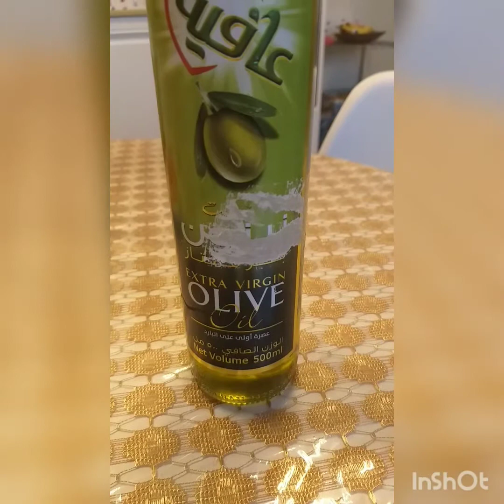preparing arabic food vegetables with rice.....🙂🥕🌶🥬